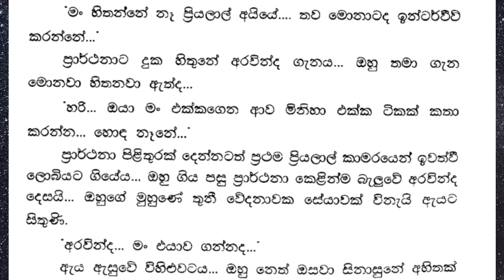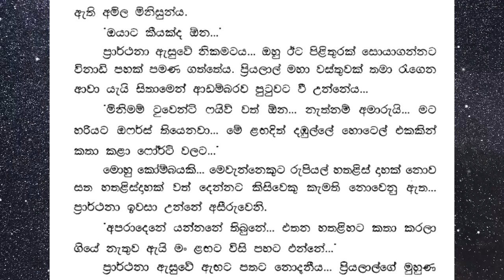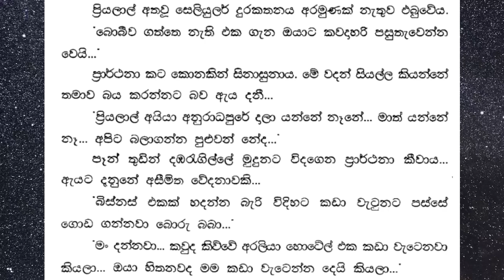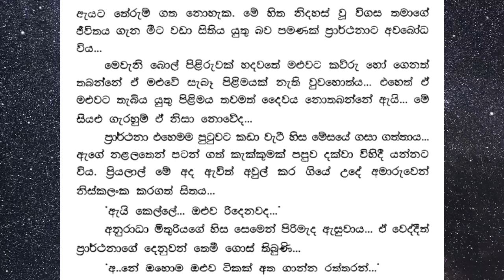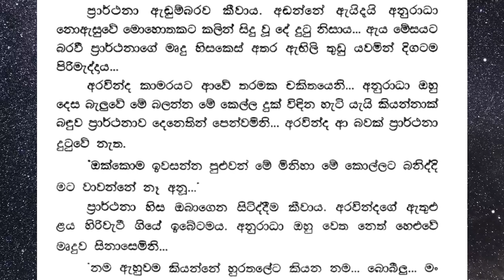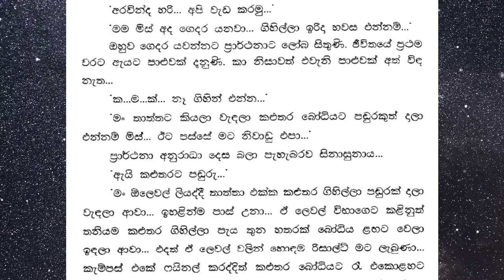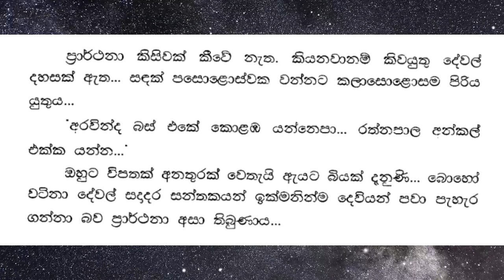අනේ ඔහොම ටිකක් ඔලුව අතගාන්න රත්තරන් 😘|සිංධූර් 01 | episode 06| පොත් ගුල්ලෝ audio book ❤📖️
අනේ ඔහොම ටිකක් ඔලුව අතගාන්න රත්තරන් 😘|සිංධූර් 01 😙| episode 06|sujeewa prasanna arachchi| පොත් ගුල්ලෝ audio book ❤📖️

සංසාරෙන් සංසාරෙට පතාගෙන එන ආදර කතා හරියට මෙන්න මේ වගේ.. මොන බාධක ආවත් හරිම ශක්තිමත්ව ඉදිරියට අරගෙන යනවා...
ඒත් නොහිතන නොපතන විදියේ ප්‍රශ්න වලට මූන දෙන්න උනොත්...
සුජීව ප්‍රසන්න ආරච්චි

කතාව පුරාවටම එකතු වෙලා ඉන්න මගෙත් එක්ක. අදහස් කියාගෙන යන්නත් අමතක කරන්න එපා.❤

The love stories that come from one world to another are just like this. But if you have to face unexpected problems...